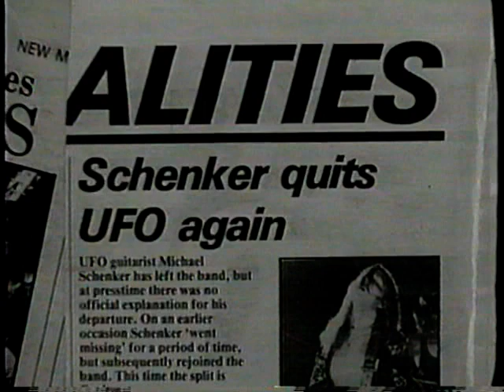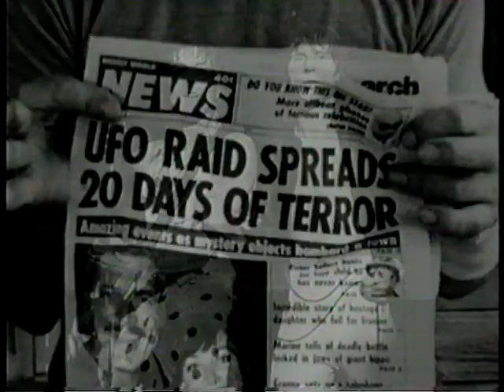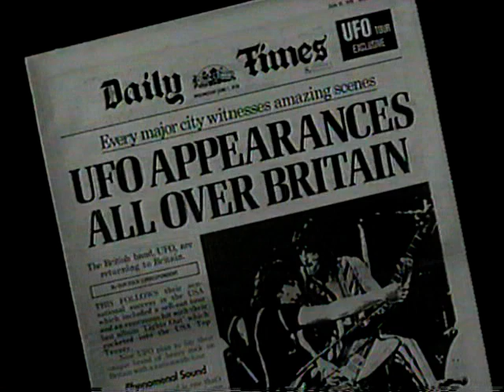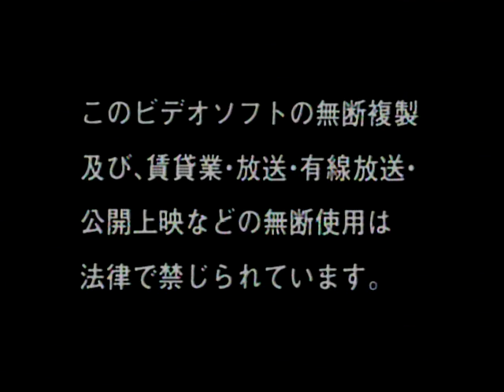UFO - Too Hot To Handle - The History of U.F.O. & Michael Schenker